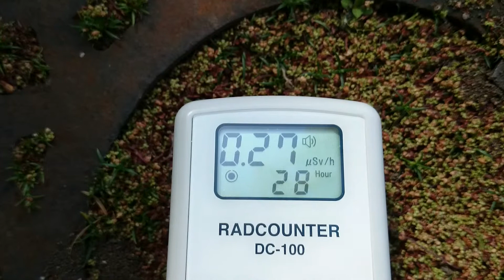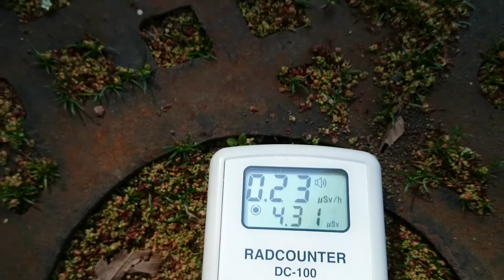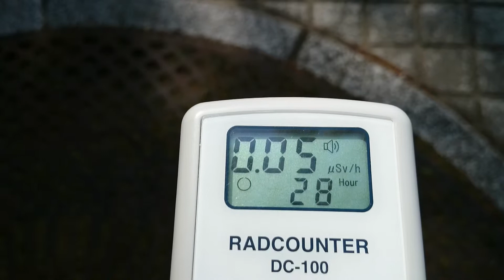計測日2015年5月2日 山形県山形市 総合スポーツセンター ⑥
計測場所
山形市総合スポーツセンター

2011年から個人で各地の放射線量の計測をしています。